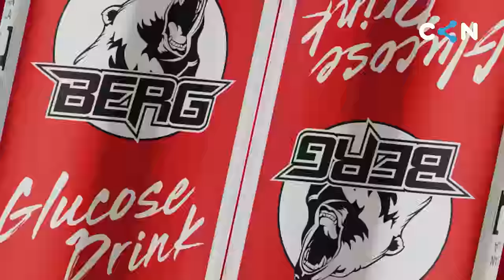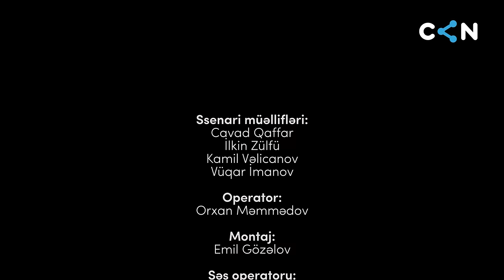Salamatı budur #23 | Satıcı